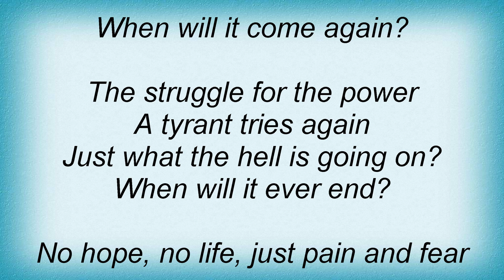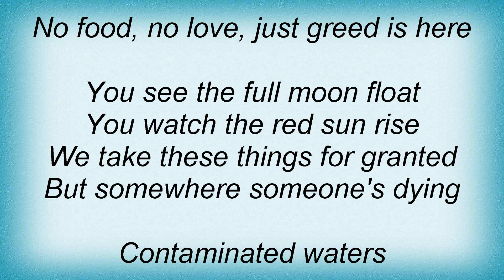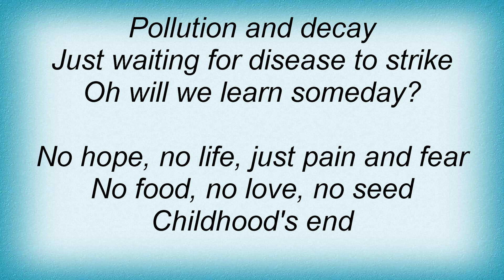Iron Maiden - Childhood's End Lyrics